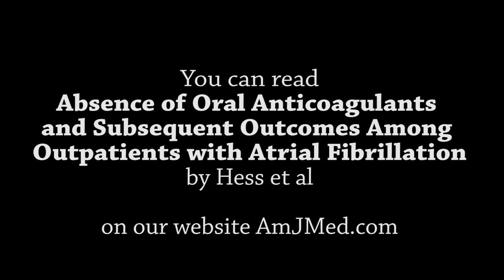Should Atrial Fibrillation Patients Take Oral Anticoagulants?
A majority of atrial fibrillation patients, who have not been treated with oral anticoagulants (OAC), meet guideline indications for treatment. Untreated patients are at increased risk for adverse outcomes. In this video, AJM editor-in-chief discusses this new research in the April 2017 issue of the American Journal of Medicine.